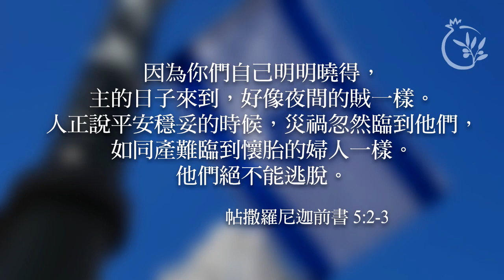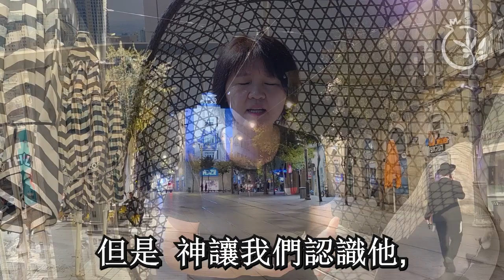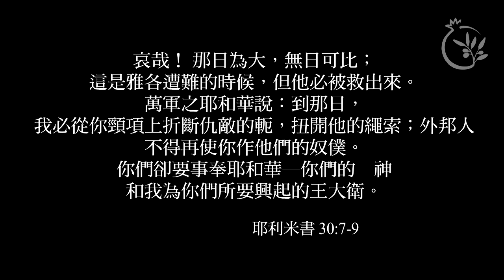STAND BY ISRAEL -為以色列站立—系列 -2023.10.21